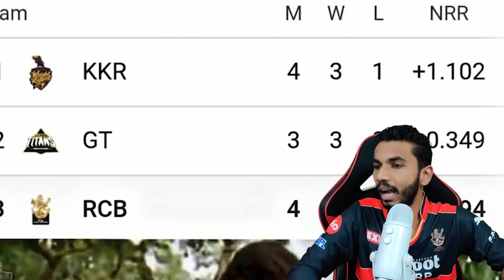VIRAT KOHLI ANGRY ON UMPIRE 😡 VIRAT KOHLI LBW | RCB VS MI 2022